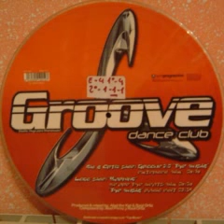Abel The Kid & Raul Ortiz - Groove 2.0 The Music (Extended Mix) (2002)